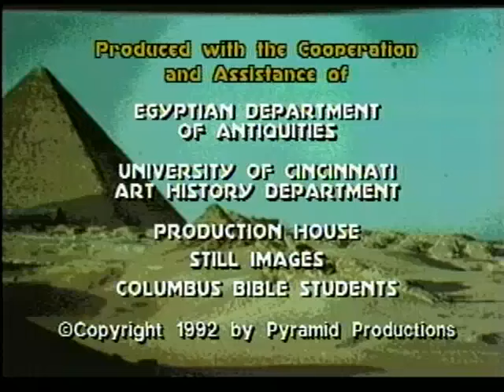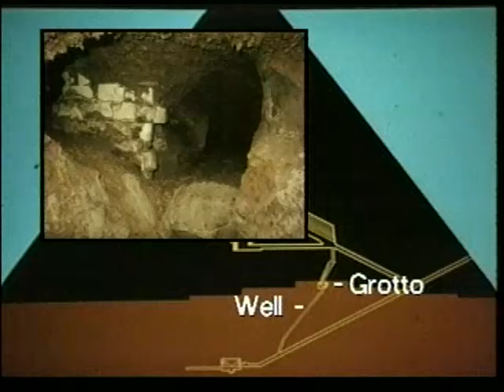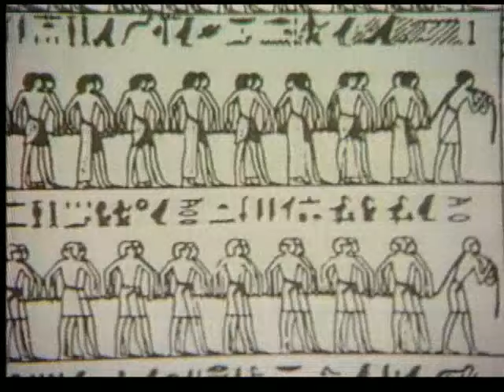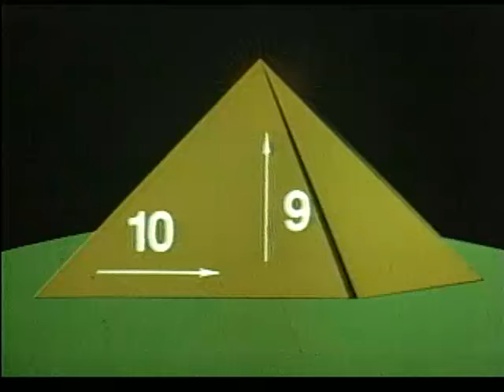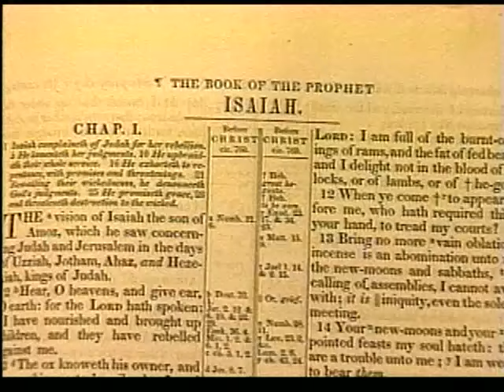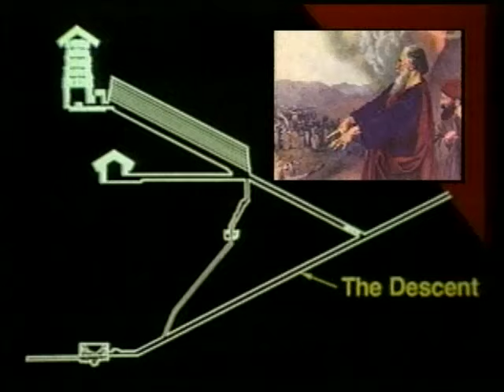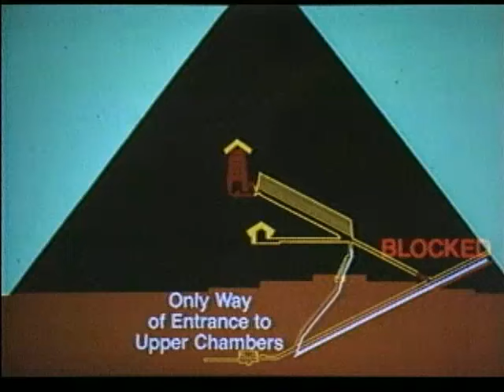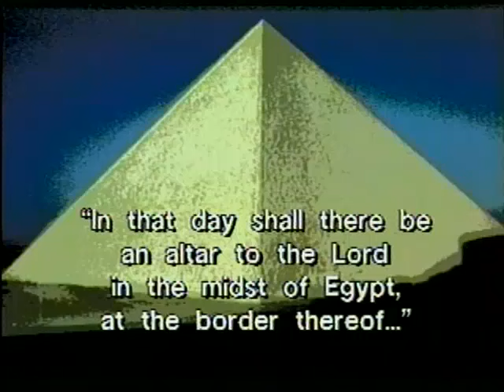The Great Pyramid: Ancient Wonder, Modern Mystery (NEW FULL LENGTH, HIGH QUALITY)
This film reveals amazing scientific, mathematical, historical and prophetic features of this ancient wonder and presents evidence that the Great Pyramid was pre-Egyptian, and was a prophetic blueprint illustrating God's plan for mankind. Experts explore its chambers and passages, uncovering astounding evidence of its origin and purpose.
A DVD of this film is available for $6. Associated Bible Students of Central Ohio